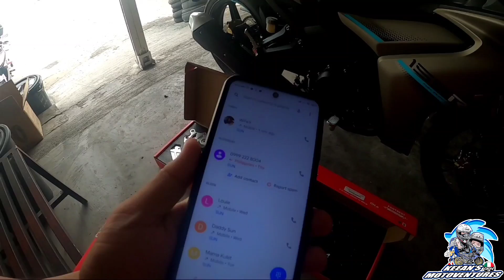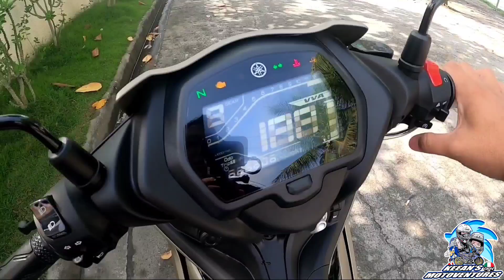RACING BOY OR RCB V7 SHIFTER INSTALLATION ON SNIPER155.. ANO MAGANDANG KULAY BLACK O SILVER?